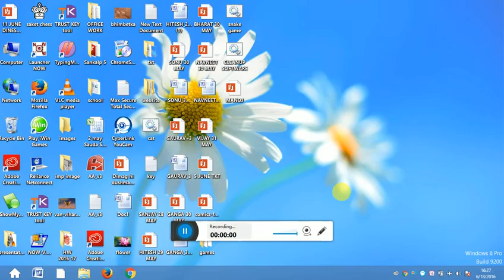Things to do when you don't have connection on computer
GETTING BORED ? DON'T HAVE INTERNET ? DON'T WORRY TODAY I WILL TEACH YOU. HOW TO PLAY OFFLINE GAME .
1) OPEN GOOGLE CHORME
2) SEARCH ANYTHING
3) A WEB PAGE OF YOU DON'T HAVE INTERNET CONNECTION WILL APPEAR.
4)   PRESS SPACEBAR TO RUN THE GAME.
5)  USE UP/DOWN KEYS PLAY IT.